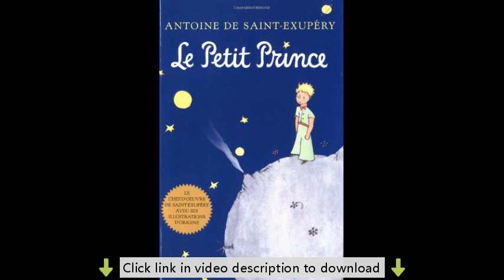Le Petit Prince (French Language Edition)